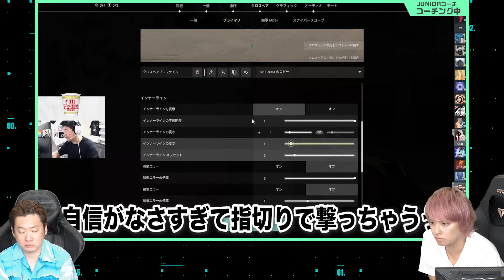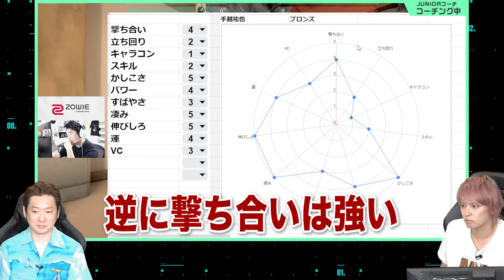【コーチング】手越がさらに強くなるには...？ZETA JUNiORによる辛口コーチング【VALORANT / 手越祐也】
今回はZETA DIVISIONから現役コーチのJUNiORさんにプライベートのプレイ動画を見てもらい、コーチングしてもらう企画になります！
ちなみにJUNiORさんの名前もユウヤといいます。

ーー出演者情報ーー
▼JUNiOR（ZETA DIVISION）